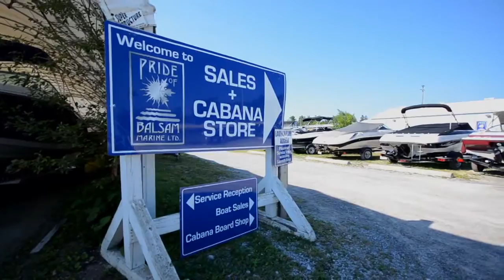Pride of Balsam Lake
Pride of Balsam Lake is located on Balsam Lake along the Trent Severn waterway. Pride opened this location along with the Muskoka West location in 2008. On 3.8 acres of land, Pride of Balsam Lake has a large 3000sq ft indoor showroom. The docks span the length of the property with a gas dock and 20 slips. It's the perfect place to stop on Balsam lake for gas, ice cream and shopping at the Cabana Boardshop. Pride of Balsam Lake also has 20 covered storage slots and 150 open storage slots.

Interested in purchasing a new or used boat in the Balsam Lake area in Ontario? Pride Marine Group sells a large inventory of new and used boats in Pride of Balsam Lake, Ontario!

Pride is committed to helping everyone enjoy their boating experience to the fullest.

- New boat sales
- Pre-owned boat sales
- Service and Parts
- 20 wet slips and valet service
- scoop ice cream
- gas dock
- 20 covered and 150 open storage spaces
- Proudly partnered with Cottage Toys